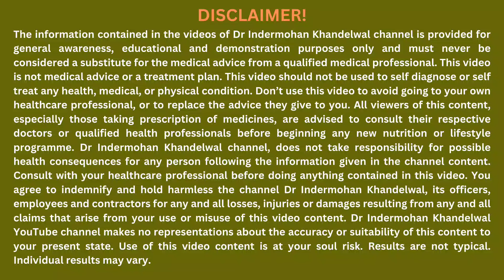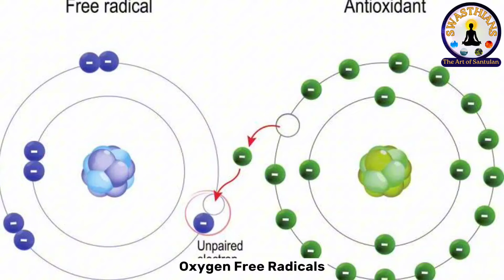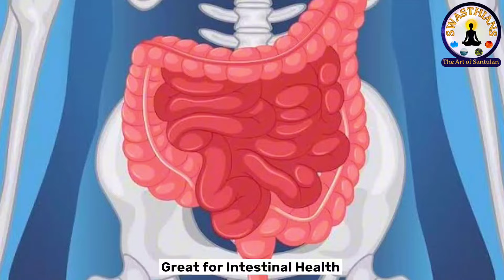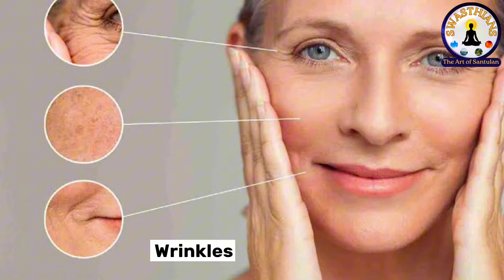तिल खाने के जबरदस्त फायदे-Benefits of Sesame Seeds-Sesame Seeds Nutrition-Health Tips-Dr IMK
तिल खाने के जबरदस्त फायदे-Benefits of Sesame Seeds-Sesame Seeds Nutrition-Health Tips-Dr IMK (@dr.indermohankhandelwal )

In this latest video of Swasthians, Dr Indermohan Khandelwal (Dr IMK) will decode benefits of sesame seeds and sesame seeds nutrition to transform health. How this small seed which only in small amount is full of nutrition and gives us lots of health benefits ranging from boosting digestive health, preventing from heart diseases, controlling diabetes, improving lipid profile and decreasing bad cholesterol along with strong teeth and bones with great calcium within it. Sesame seeds are full of antioxidants as well especial black sesame seeds which are a boost to body. Watch till the end to know all the health benefits of sesame seeds, sesame seed milk and how to eat them in a healthy way and get health tips for sesame seeds for greater benefits.

Time stamps
00:00 - Introduction.
01:38 - #1 Health Benefits of Sesame Seeds or Til - Full of Nutrition.
03:58 - #2 Health Benefits of Sesame Seeds or Til - Strong Antioxidants.
04:57 - #3 Health Benefits of Sesame Seeds or Til - Healthy Heart.
05:40 - #4 Health Benefits of Sesame Seeds or Til - Strong Teeth & Bones.
06:16 - #5 Health Benefits of Sesame Seeds or Til - Boost Digestion.
07:14 - #6 Health Benefits of Sesame Seeds or Til - Boosts Immunity.
08:02 - #7 Health Benefits of Sesame Seeds or Til - Anti-inflammatory..
08:41 - #8 Health Benefits of Sesame Seeds or Til - Glowing Skin & Hairs.
09:32 - #9 Health Benefits of Sesame Seeds or Til - Aid in Hormonal Imbalances in Females.
10:05 - #10 Health Benefits of Sesame Seeds or Til - Full of NutritionAid in Weight Loss & Fat Loss.
11:15 - #11 Health Benefits of Sesame Seeds or Til - Healthy Oil.
11:44 - #12 Health Benefits of Sesame Seeds or Til - Boost Oral Health.
12:16 - How to use Sesame Seeds or Til for getting maximum health benefits - Health Tips and Sesame seeds recipes.
14:33 - Is there any special advantage of Using Black Sesame seeds? / Kala Til Khane se Kya Fayde Hote Hain?
15:18 - Is there any Side Effects of Sesame Seeds or Til when used in excess?
16:39 - Sesame seed milk.